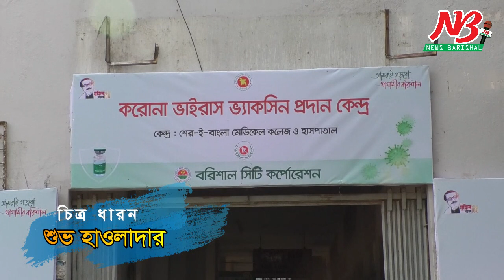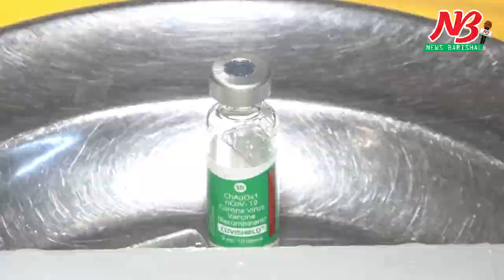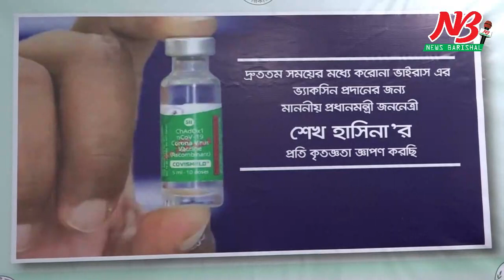বরিশালেও শুরু হয়েছে করোনা প্রতিরোধের টিকা প্রদান, উদ্বোধন করলেন মেয়র সাদিক আবদুল্লাহ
সারা দেশের মতো বরিশালেও শুরু হয়েছে করোনা প্রতিরোধের টিকা প্রদান কার্যক্রম। রবিবার (০৭ ফেব্রুয়ারী) সকাল ১০টায় শের-ই বাংলা মেডিকেল কলেজ হাসপাতালের একটি বুথে প্রথম টিকা গ্রহন করেন মেডিকেল কলেজ হাসপাতালের পরিচালক ডা. মো. বাকির হোসেন। এরপরপরই টিকা গ্রহন করেন মেডিকেল কলেজের অধ্যক্ষ প্রফেসর ড. মো. মনিরুজ্জামান শাহিন এবং সদ্য সাবেক অধ্যক্ষ প্রফেসর ডা. অসীত ভূষন দাস। এরপর অন্যান্য ডাক্তার এবং নার্সরা টিকা গ্রহন করেন। করোনার টিকা প্রদানের সূচনা কার্যক্রমে উপস্থিত থেকে সিটি মেয়র সাদিক আবদুল্লাহ সকলকে উৎসাহ প্রদান করেন।

প্রথম টিকা গ্রহনকারী মেডিকেল কলেজের পরিচালক ডা. মো. বাকির হোসেন বলেন, সবার ভয় ভাঙ্গাতে তিনি সর্বপ্রথম টিকা নিয়েছেন। তার মতে ভ্যাকসিন ভীতিকর কিছু না। জনগনকে টিকা নিয়ে সুরক্ষিত থেকে দেশ এবং দেশের অর্থনীতিকে বাঁচানোর আহ্বান জানান তিনি।

দ্বিতীয়জন হিসেবে টিকা গ্রহনকারী মেডিকেল কলেজের অধ্যক্ষ অধ্যাপক ডা. মনিরুজ্জামান শাহিন বলেন, টিকা নিতে কোন ভয় লাগেনি, বরং তিনি আনন্দিত। এখন আগের চেয়ে অনেক সুরক্ষিত অনুভব করছেন। কোন পাশর্^প্রতিক্রিয়াও অনুভব করছেন না। করোনা থেকে বাঁচতে সকলকে টিকা গ্রহনের আহ্বান জানান তিনি।

টিকা প্রদানের সূচনা কার্যক্রমে উপস্থিত সিটি মেয়র সাদিক আবদুল্লাহ বলেন, প্রথমে ডাক্তাররা টিকা নিয়েছেন। পর্যায়ক্রমে তারাও টিকা নেবেন। কিছু লোক করোনার টিকা নিয়ে নেতিবাঁচক নানা গুজব-গুঞ্জন ছড়াচ্ছে। তবে যারা টিকা নিয়েছেন তারা বলছেন এতে কোন পার্শ^প্রতিক্রিয়া কিংবা ভয়ের কিছু নেই। বরং টিকা নিয়ে তারা আরও সুরক্ষিত হয়েছেন। সিটি মেয়র সাদিক আবদুল্লাহ ভয়কে জয় করে টিকা গ্রহন করে করোনাকে পরাজিত করার জন্য জনগনের প্রতি আহ্বান জানান।

বরিশাল সিটি করপোরেশন এলাকায় মোট ১৭টি কেন্দ্রে প্রথম দিন টিকা নেয়ার জন্য ইতিপূর্বে রেজিস্ট্রেশন করেছেন ৪২৭জন। এর মধ্যে শের-ই বাংলা মেডিকেলের বুথে ১৮১জন, জেনারেল হাসপাতালে ১২১জন এবং পুলিশ হাসপাতালে ১২৫জন নিবন্ধিত রয়েছেন।

জেলার ৯ উপজেলায় প্রথম দিন টিকা গ্রহনের জন্য প্রায় সাড়ে ৪শ’ মানুষ নিবন্ধিত হয়েছেন। প্রতিটি স্বাস্থ্য কমপ্লেক্সে ৩টি করে এবং ইউনিয়ন পর্যায়ে একটি করে টিকার বুথ করার কথা ইতিপূর্বে জানানো হলেও প্রথম দিন ৯টি স্বাস্থ্য কমপ্লেক্সে একটি করে বুথ করা হয়েছে। ইউনিয়ন পর্যায়ে প্রথম দিন কোন বুথ করা হয়নি বলে জানিয়েছেন সিভিল সার্জন ডা. মো. মনোয়ার হোসেন।

তবে যারা এ্যাপসে রেজিস্ট্রেশন করতে সক্ষম নয় তাদের বাড়ি বাড়ি গিয়ে রেজিস্ট্রেশনের ব্যবস্থা রয়েছে বলে জানিয়েছেন জেলার বাকেরগঞ্জ উপজেলা স্বাস্থ্য ও পরিবার পরিকল্পনা কর্মকর্তা ডা. আবদুল মোনয়েম সাদ। টিকাদান কেন্দ্রে গিয়েও যে কেউ টিকার জন্য নিবন্ধন করতে পারবে বলে তিনি জানান। ##